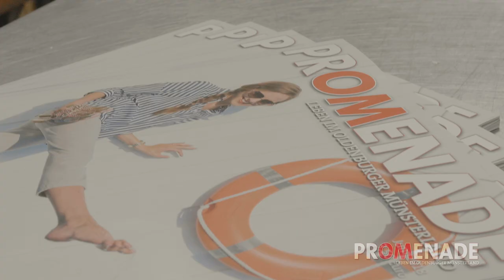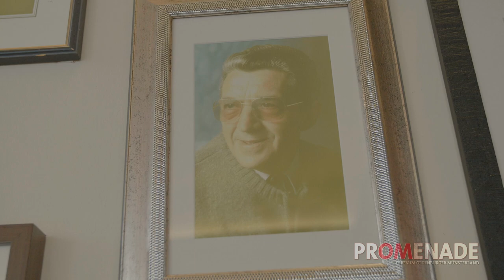Promenade Brot SUP.Te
Wir haben uns von der Bäckerei Weymann ein spezielle Brot-Suppenterrine anfertigen lassen, genannt "SUP.Te".
Was es genau damit auf sich hat und wie so ein Brot entsteht, erfahrt ihr im folgenden Video und natürlich in der aktuellen PROMENADE!
Das Heft gibt es ab 28. Juli druckfrisch im Handel und in den Apps von OV und MT.
Viel Spaß!